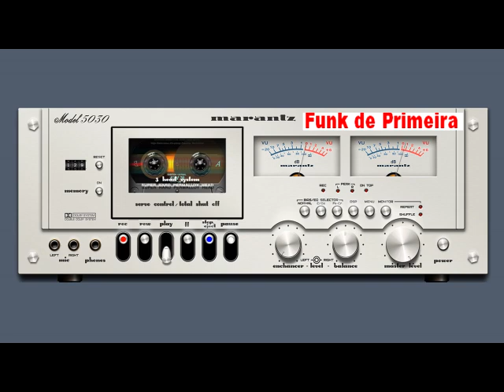Montagem - Aquecimento Vai Dançando